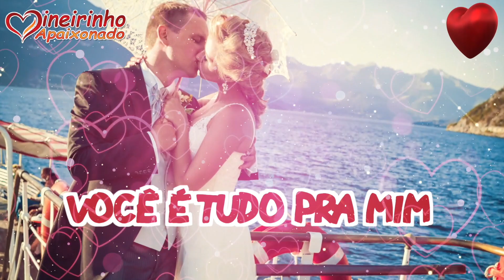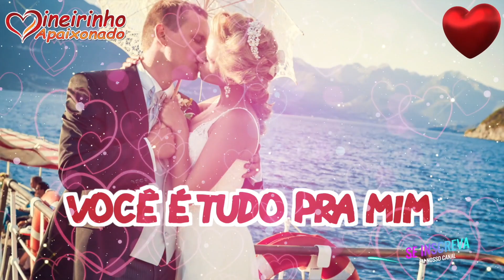É Você Quem Eu Busco Nos Meus Sonhos, É Você Minha Fantasia de Amor! 💗 💖 💘